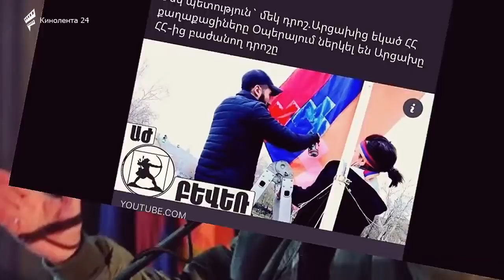ՇՏԱՊ! Պուտինը մի ձեռքով վերցնում էր, մյուսով բամփում չորագլուխ լակոտներին։